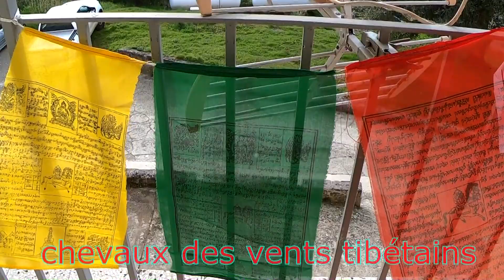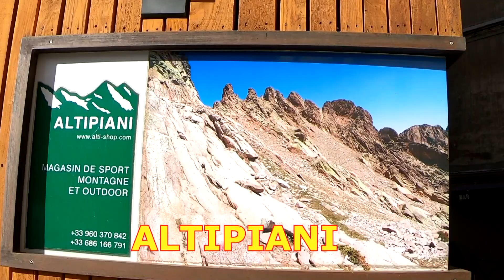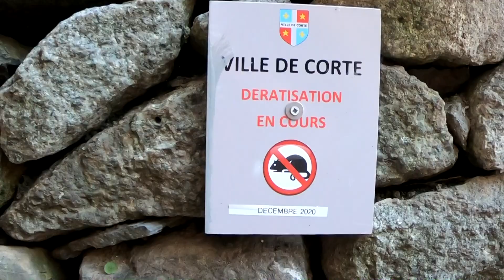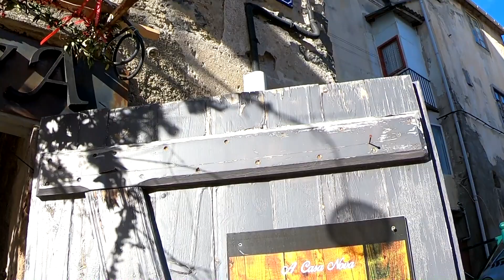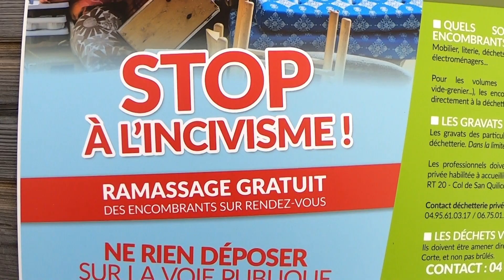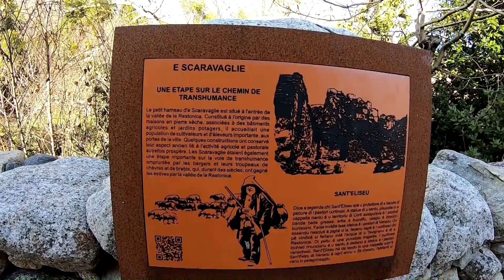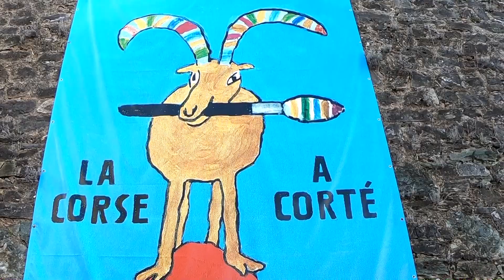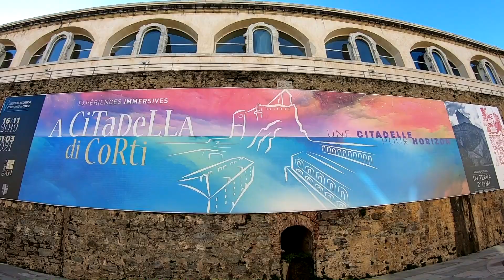Une autre promenade à Corte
Eric Lon vous invite à découvrir d'autres secteurs de Corte, lors d'une promenade différente, le 25 décembre 2020 ... Documentaire à comparer avec deux autres documentaires sur Corte.